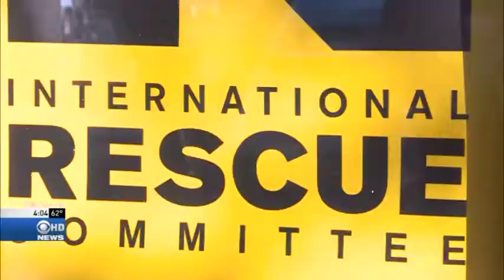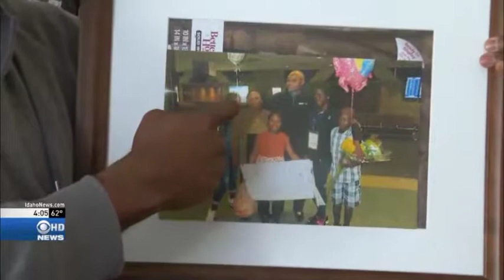Refugees Concerned for Families After Executive Order